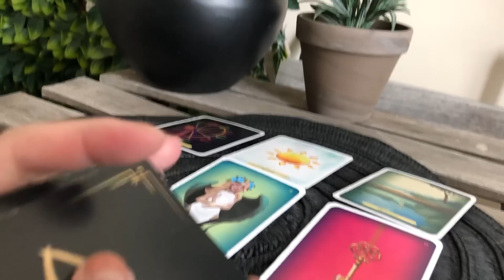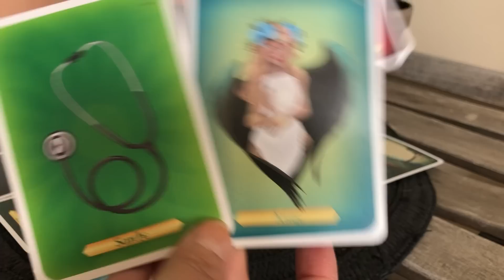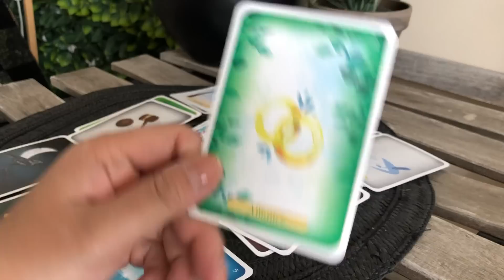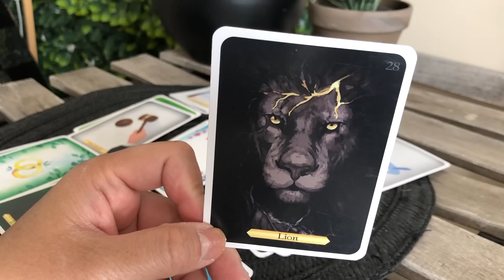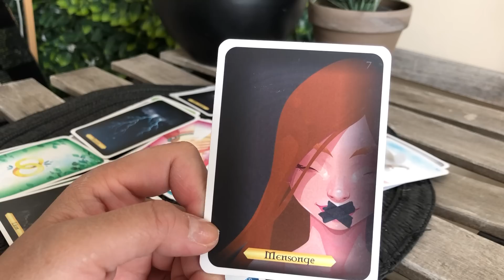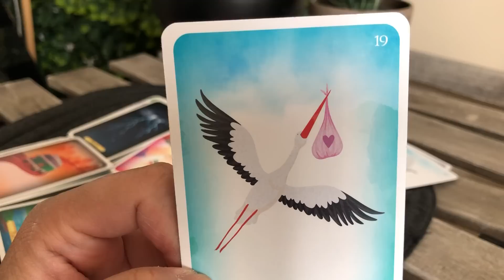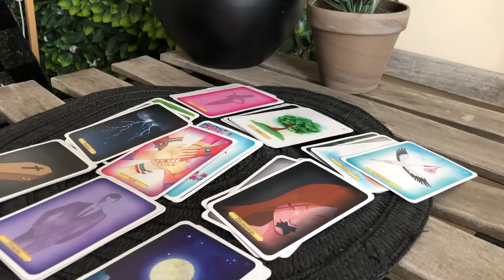Tornade 🌪️ Episode 35 : ils ont tout essayé pour salir votre image, le voile est tombé